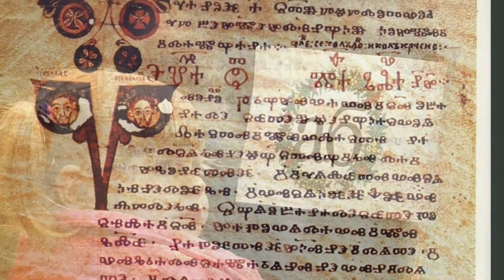168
Климент или Кирил създадоха азбуката?